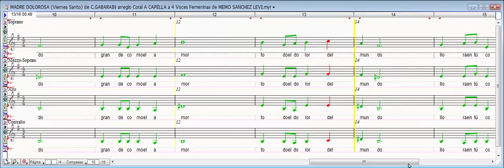MADRE DOLOROSA (Viernes Santo) Arreglo Coral (PARTITURA)